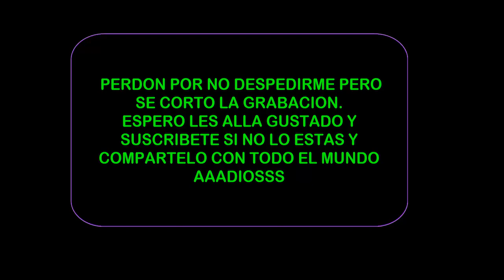GANEEE SKYWARS [ AKARCRAFT ] MINECRAFT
INFORMACIÓN

Servers en los que me encuentras

IP SERVER DEL CANAL PRÓXIMAMENTE:  McWheaterCraft.aternos.me

ip:Play.cubecraft.net

 ip:MC:AKARCRAFT.ES

Aquí en estos servidores me encontraras siempre.

CONTACTO